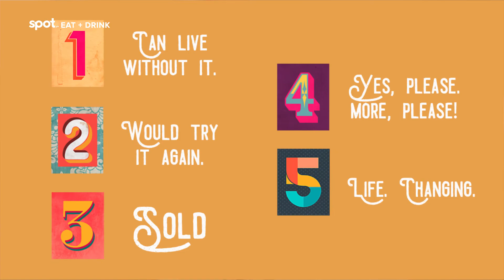Do Egg Drop Sandwiches Stay Good After Delivery? | SpotRoadtest | Spot.ph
In this episode of Spot Roadtest, we ordered egg drop sandwiches to see how they hold up after delivery.

SPOT.ph is your one-stop urban lifestyle guide to the best of Manila and beyond.